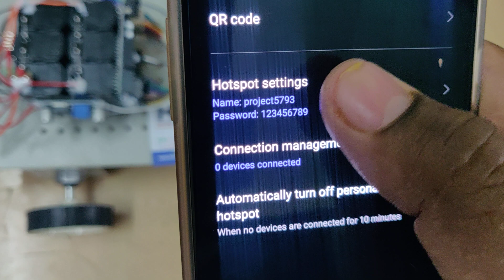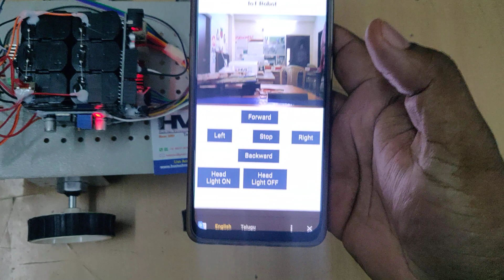HVS-3288. IOT-Based surveillance Robot esp32cam metaldetecting Obstacle detection#web#buzzer.